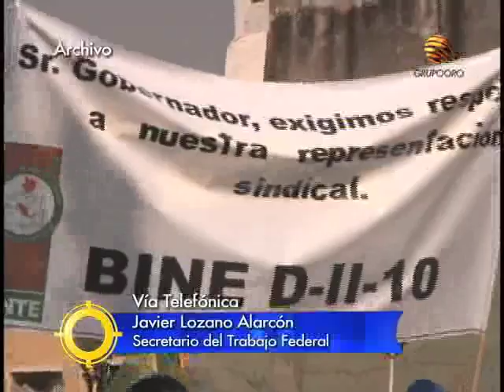Javier Lozano: Influenza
Habló de la influenza